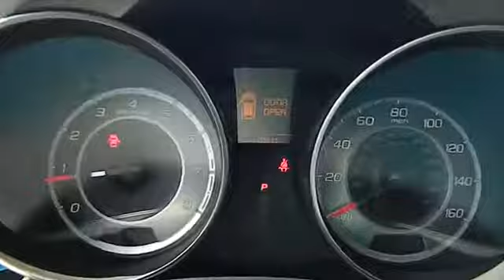2011 Acura MDX Los Angeles Van Nuys Santa Monica Beverly Hills Los Angeles CA 00430528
2011 Acura MDX  - Stock#: 00430528 - VIN#: 2HNYD2H49BH523391

Keyes Audi
5239 Van Nuys Boulevard

Keyes Audi is a Multi-Year Audi Magna Society Recipient and the #1 Volume Audi Dealership for 2011, 2010, and 2009.